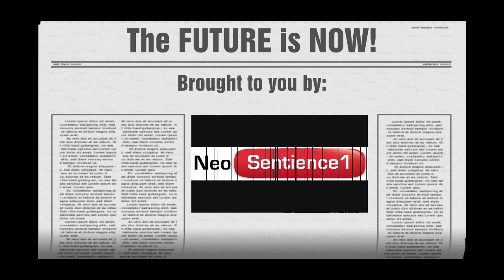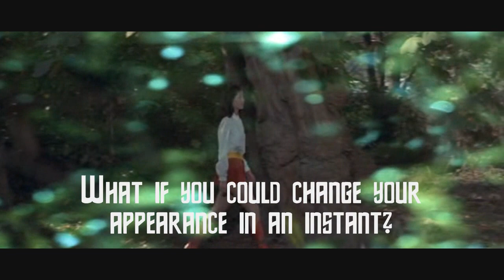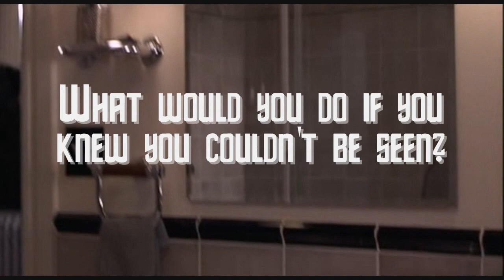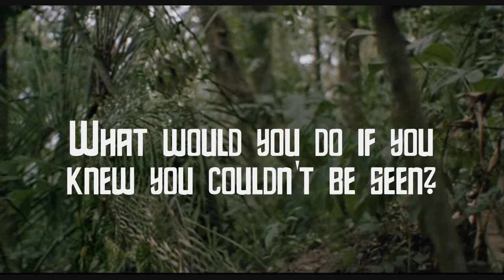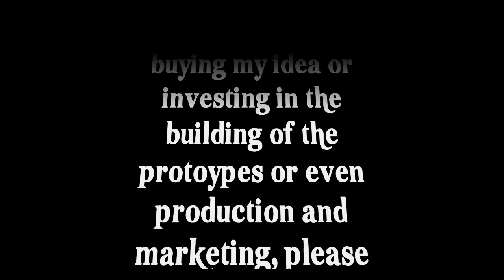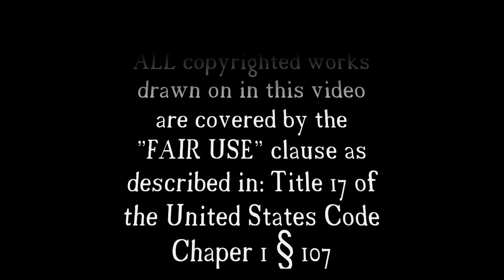REAL invisibilty cloak & camouflage "OTT-O-VEIL" (new invention)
ah the world of science fiction...

scifi has presented the world with ideas of inventions for generations... while fanciful fantasy at the time we first read of personal computers, handheld communicators, and even traveling to the moon, we have seen some of these ideas materialise like an away team returning to the enterprise.

for some scfi is a way to relax, taking a break from the daily grind and immerse one's self into a novel or tv show.

but for some of us, these ideas of what the future may hold get us thinking. there is a spark of "what if" and "how could it be done"

but then there are those who take it to the next level and unleash their potential for genius... yes, these few make it happen.

the pool of information they have gained through real life and imagination, powered by logic and free-form thinking is processed into an idea. a stroke of genius! a dream... that has come true.

a fantasy has become reality!

the inventor revisits the thought many times, makes changes in his mind, sleeps on it and re-edits until he is sure it will work.

as Thomas Edison once said, "Genius is one percent inspiration, ninety-nine percent perspiration."

now that the inventor has done the inspiring 1%, onto persperation factory of the other 99%

if he is a man of means, he can start building his prototypes right away

if he is financially challenged, like me, he presents the idea to potential investors.

and that is why i am posting this video to seek support for, as i call it, the "OTT-O-VEIL"

several other ideas have been seen lately, like the "optical camouflage" which uses cameras and projectors to make a micro-bead laden cloth seem transparent at a very narrow viewing angle.

duke university is hiding tiny objects from microwaves

but, the "OTT-O-VEIL" is a new design for a cloaking device that can hide people, vehicles and other objects from sight even at multiple angles!

whether it be to the human eye, cameras, or infared, the "OTT-O-VEIL" will make you invisible, either while moving or standing still.

imagine the possibilties!

what would you do if you knew you couldn't be seen?
what if you could change your appearance in an instant?
how about the perfect camouflage?
invisible jet? invisible car? invisible tanks?

maybe you can call it the greenscreen effect come to life. maybe its something straight out of the romulan empire.

either way, the invisibilty cloak is here for man and machine!
just wait until we replace human soldiers with "OTT-O-VEIL"-equipped andriods!

my theory is sound, i just need to partner with someone with capital in order to make my prototype. then together we market the technology to those with the deep pockets; defense contractors, the military, law enforcement, high-roller celebrities.

since i am still working on patents, i will not divulge the process, nor the special materials used... yet.

or via my youtube channel: NeoSentience1

also i would be very interested in comments on this video and any video responses.

i would love it, if in the comments sections, viewers would answer THIS question:

what would you use the "OTT-O-VEIL" for?

Copyright Law of the United States of America